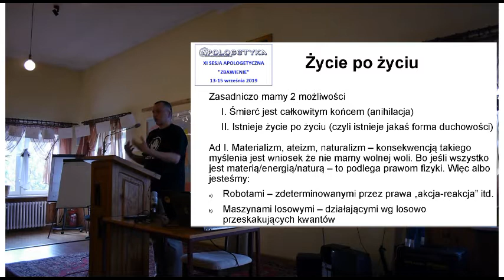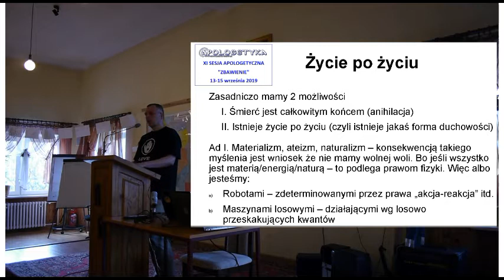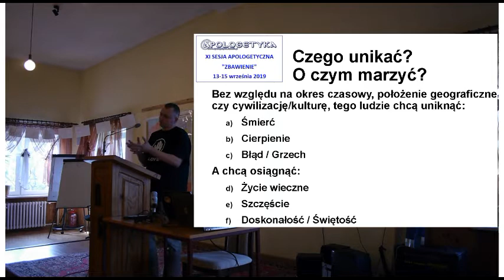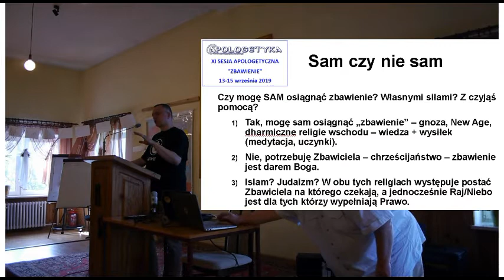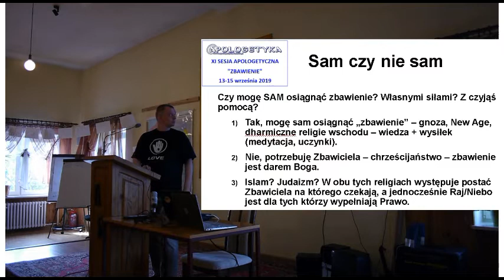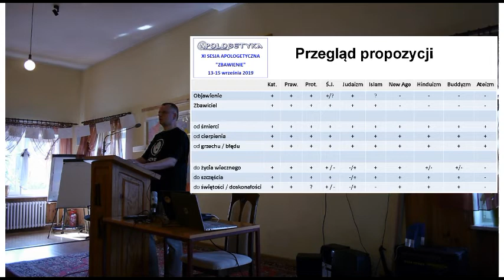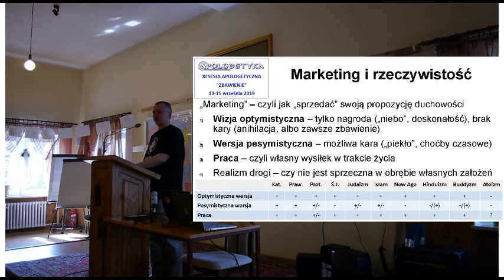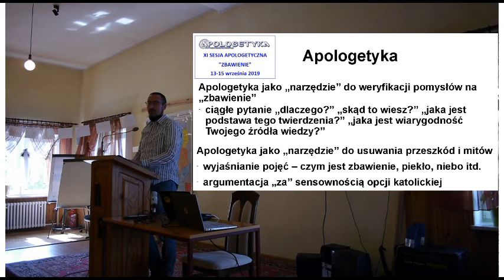Konkurencyjne zbawienia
Tomasz Dyć, konferencja 15 września 2019 r.
Ożarów Mazowiecki
XI Sesja Apologetyczna